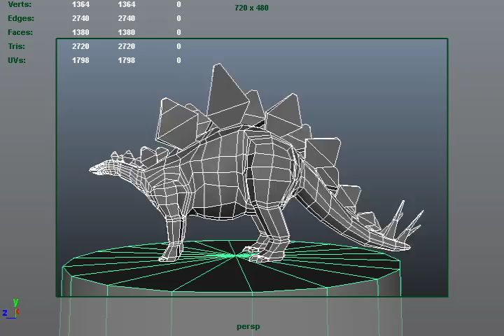Unity Game Project - Low Poly Stegosaurus ver2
After getting some valuable critiques, here is the progress so far on Mr. Stego.

Changes made:
- Lengthened neck
- Adjusted thighs and shoulders to fit under the body (more anatomically correct)
-Added "toes"
-Alternated back scales for asymmetry